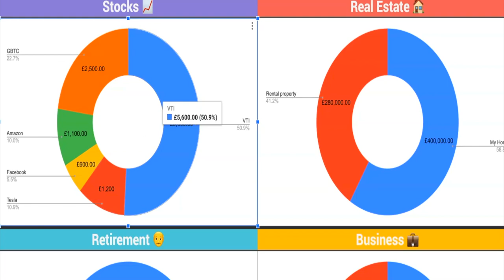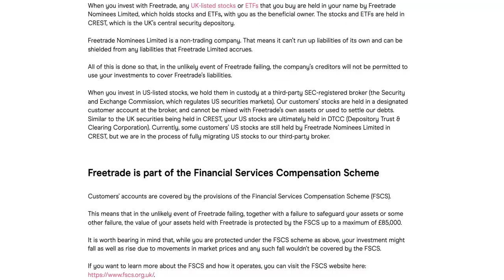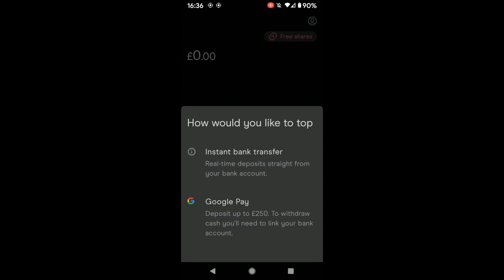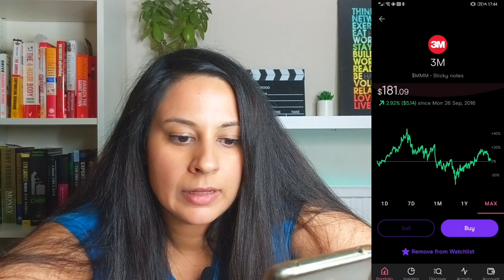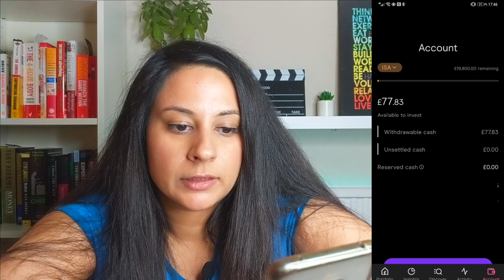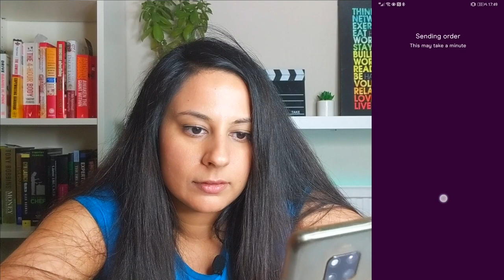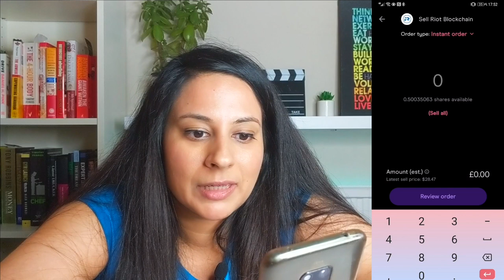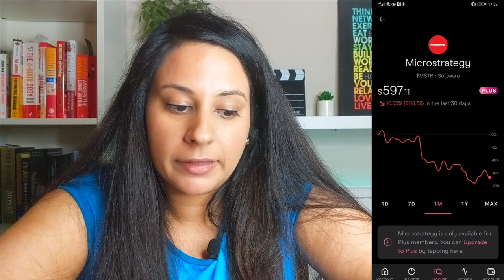How To Safely Invest Your First £100 (Using Freetrade App Step-by-Step Tutorial and Review) 2021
New to Freetrade and want to know the basics on how to set up your account?

Sign up to Freetrade and Fund your account and we'll both get a free share worth up to £200

Sign up to Coinbase and we'll both receive $10 in Bitcoin when you buy or sell your first $100

Timestamps
0.00 Intro
0.28 How to get a free share
0.47 Problem Freetrade solves
1.54 Freetrade overview
2.30 Is Freetrade safe?
3.15 How to sign up for Freetrade
4.32 Freetrade app tour
5.15 Freetrade Portfolio update
5.36 Stock info
6.14 Insights
6.30 Discover
7.45 Activity and Account
8.37 How to buy a share
11.13 How to buy a fractional share
12.21 How to sell a stock
13.16 Freetrade Plus
14.18 Search for stocks
14.52 See your other accounts